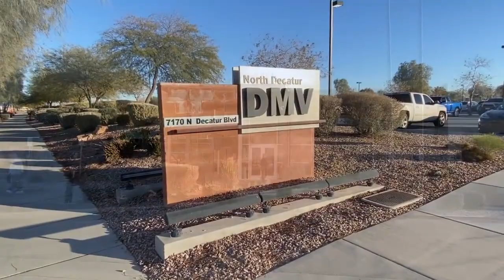Valley Vista Masterplan Community by D.R. Horton Las Vegas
2019 Best of Las Vegas Gold Winner for Best Master Planned Community.

Picture a place awash in vivid color. Where life is bold and vibrant. It’s Valley Vista, not just brand-new homes, but a brand-new way to live within the city of North Las Vegas. The Valley Vista Master Plan has its own rhythm, and you set the pace. When you want to take it slow, find a path and follow it to a community park. Relax in the green shade and be rejuvenated. Because life here, in the middle of everything, is always moving forward, vibrant and connected, carrying you into the future.